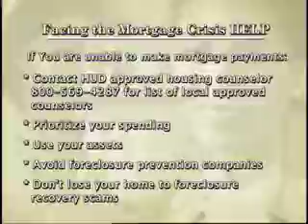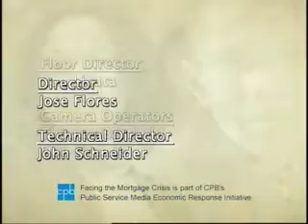mortgage crisis part II 3b